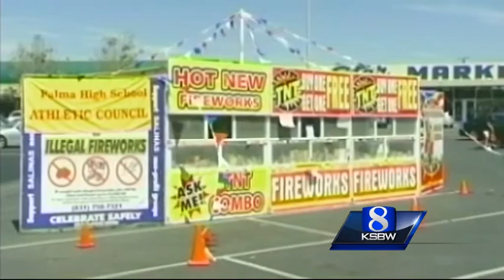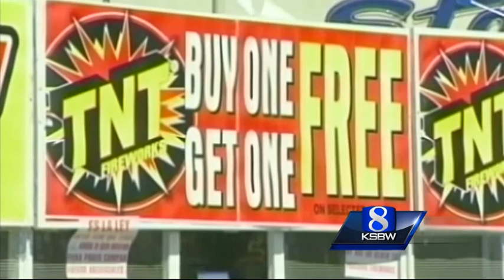Salinas voters will have a say on Safe and Sane fireworks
Salinas voters will have the final say on whether or not "Safe and Sane" fireworks will be allowed in city limits.